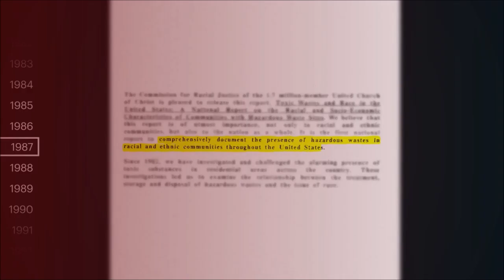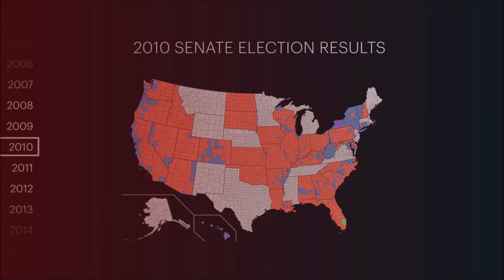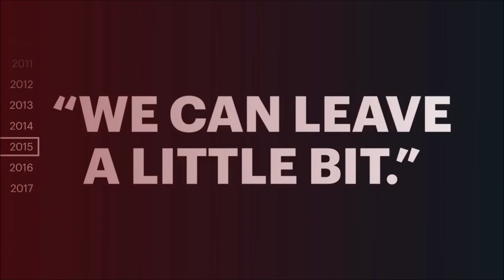Community and Environmental Justice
Landfills, chemical waste facilities and power plants are more often built in poor and minority communities, which don't have the power or money to advocate for themselves.

For decades, these communities have called for environmental justice: the idea that people shouldn't be forced to deal with more pollution because they belong to a certain race, national origin or income bracket.

Images:
CNN, Fox News, MTV, AP, The EcoLogic Channel, José da Vede, Chicago Sun Times, St. Louis Public Radio, Leroy Woodson via The Atlantic, Frank J Aleksandrowicz via The Atlantic, Harry Shaefer via The Atlantic, U.S. Environmental Protection Agency, Julie Dermanksy, CBS News